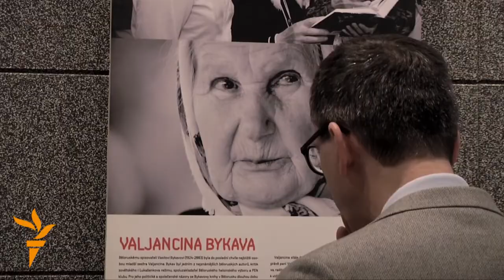Belarusian Oppositionist, KGB Featured In "Documentary Theater"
Moscow theater group Teatr.doc recently performed its play "Two in Your House" in Prague. The play is based on recent events involving onetime Belarusian presidential candidate Uladzimer Nyaklyaeu, who had two members of the KGB secret police stationed in his apartment. Produced by Ahmad Wadiei and Nikolay Pavlov, RFE/RL